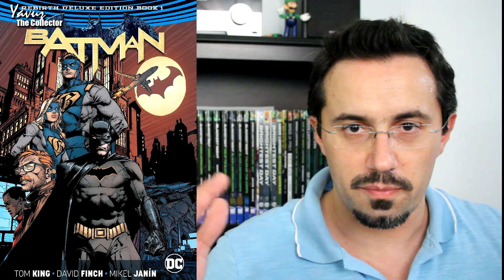Tom KING | Yazar | Author